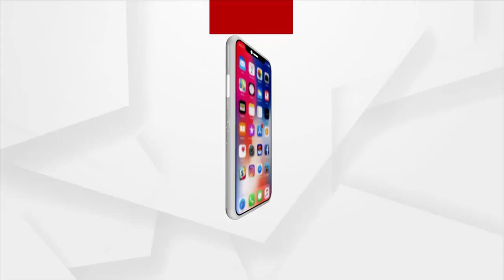News Headlines @ 9AM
+ରାଜ୍ୟରେ ହଜାରେ ତଳକୁ ଖସିଲା ଦୈନିକ ସଂକ୍ରମଣ
+4 ମାସ ପରେ ଜଗାକୁ ଦେଖିଲା ଆଖି